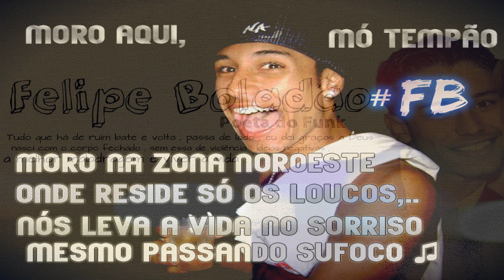MC HUGUINHO / HOMENAGEM PARA MC FELIPE BOLADÃO - LA SE VAI